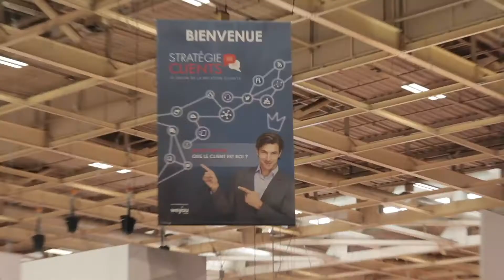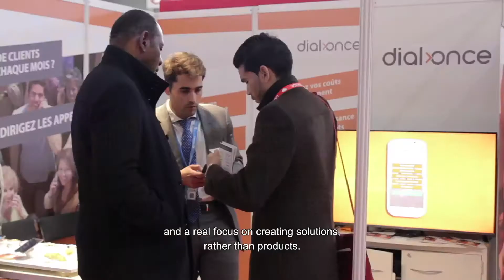Dial-Once - Salon Stratégie Clients 2017 - Acticall (English subtitles)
Découvrez l'interview de Arnaud de Lacoste, Directeur Général du groupe Acticall/Sitel, réalisée en avril 2017 au Salon Stratégie Clients.
Le groupe Acticall/Sitel est un partenaire historique de Dial-Once. La complémentarité de leurs solutions permet d'accompagner les entreprises dans leur transformation digitale.